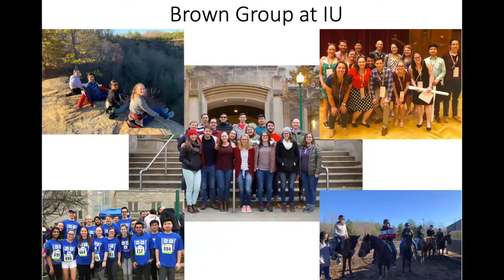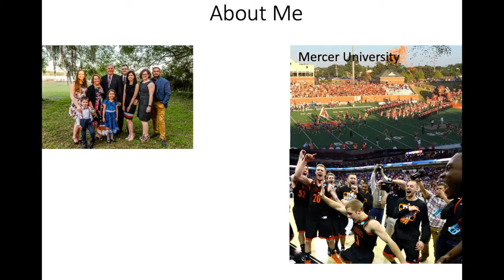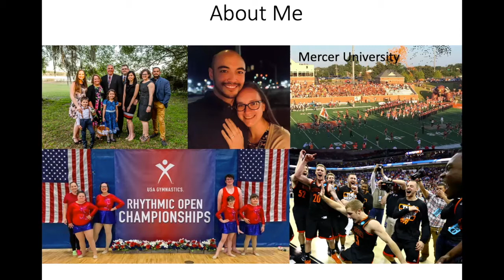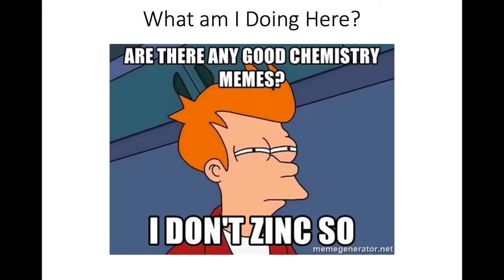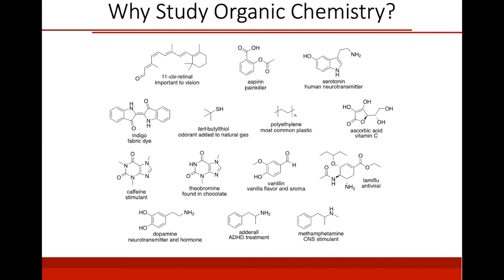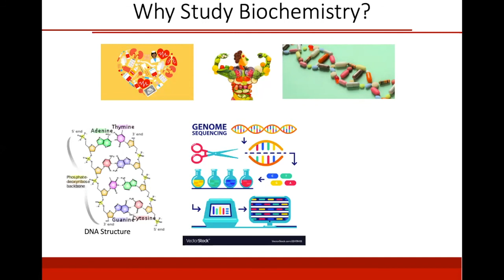C102-Meet Your Instructor